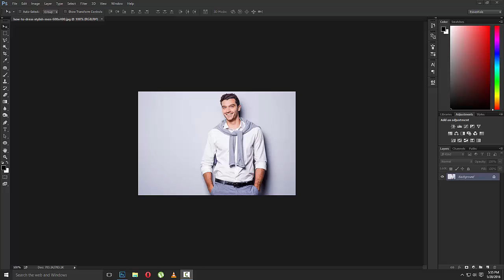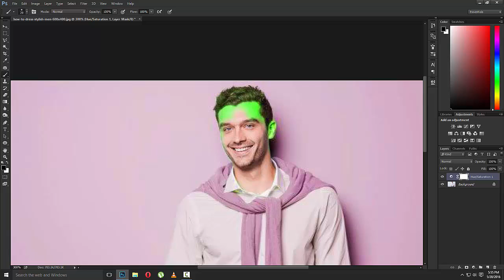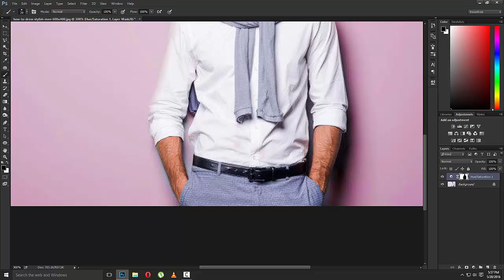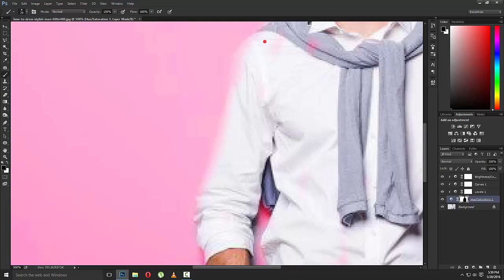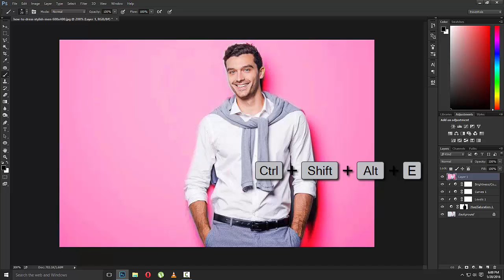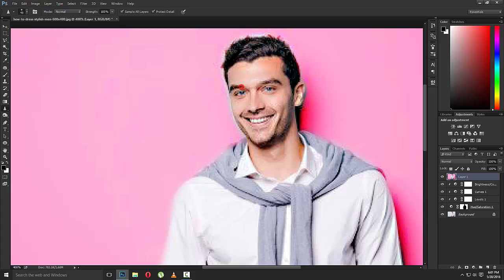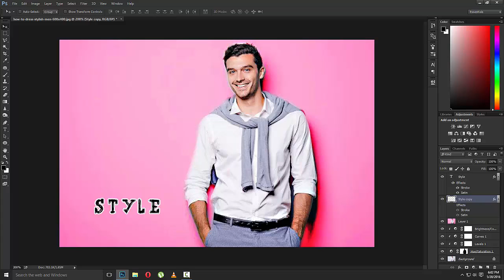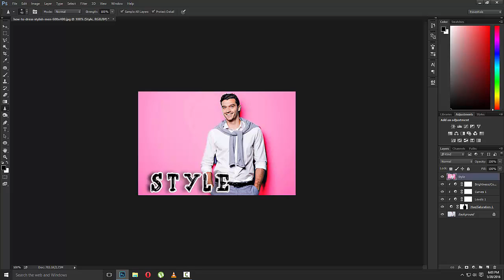Photoshop Tutorial In Cc → Changing Background Color ✅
This tutorial help you how to change the background color of an image..